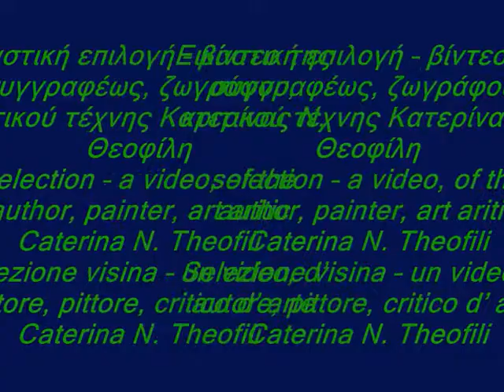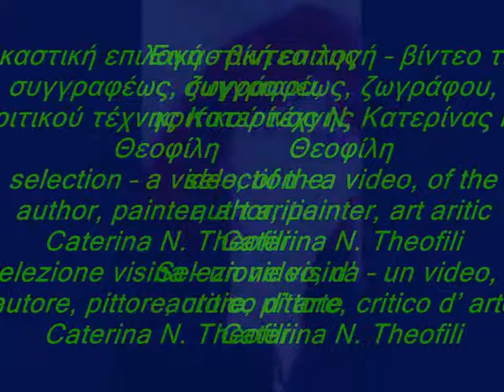Esat Acet - ''Art World - 2012''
Esat Acet
Εικαστική επιλογή -- βίντεο της συγγραφέως, ζωγράφου, κριτικού τέχνης Κατερίνας Ν. Θεοφίλη. Selection -- a video, of the author, painter, art aritic Caterina N. Theofili